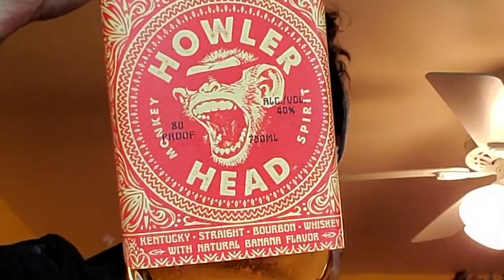Howler Head Whiskey Review - NeverSponsored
Hey guys, my name is Adam, and this is NeverSponsored - the channel where I'll review booze, movies, tech, and anything else I feel like. The catch? Simply put, you can trust me for an unbiased, unblemished opinion. Today, I'll be reviewing Howler Head whiskey. Is it worth the hype? Find out!